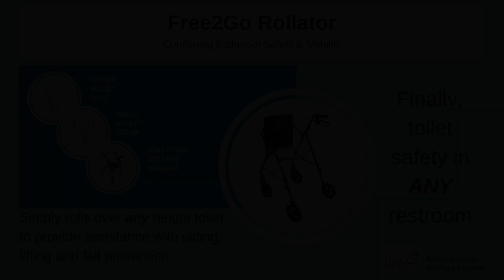FB RESPONSE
Response to overwhelming views and comments to Facebook posts.